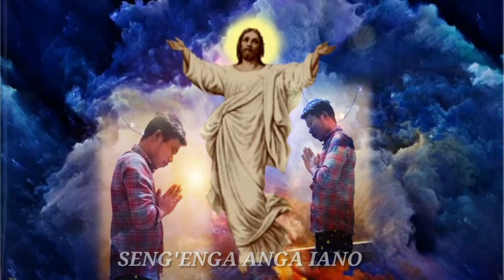Gitel anga iano garo worship songs//Probhu moi eyaat asu Assamese worship songs| translate into garo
Gitel anga iano garo worship songs.
Probhu moi eyaat asu Assamese worship songs.
Translate into garo.
Singer:Jipson Cheran
Lyrics JC Sangma